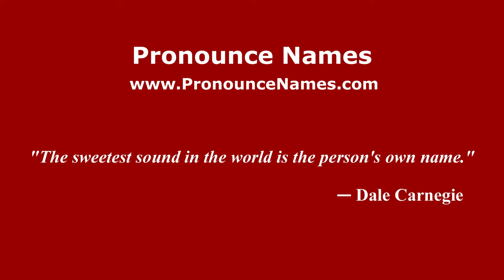How to pronounce Lorena (Spanish/Argentina) - PronounceNames.com